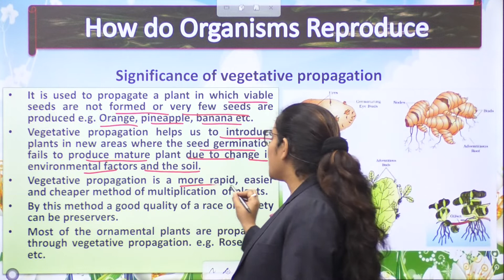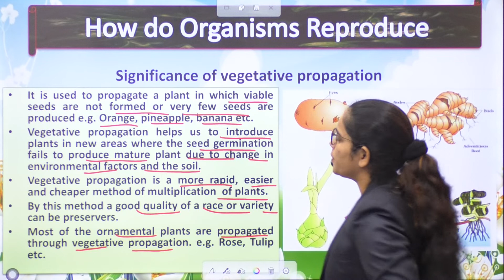9 SIGNIFICANCE OF VEGETATIVE PROPAGATION | HOW DO ORGANISMS REPRODUCE | CLASS 10 | SMRITI PANDEY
Vegetative reproduction (also known as vegetative propagation, vegetative multiplication or cloning) is any form of asexual reproduction occurring in plants in which a new plant grows from a fragment or cutting of the parent plant or specialized reproductive structures, which are sometimes called vegetative propagules.

🐻 Bear & Berry channel is for biology, we provide short and detailed videos of each and every topic.

🕵️ Details about the Course
We will cover the whole syllabus of Class 9 & Class 10 Biology
⌚Daily classes on YouTube Channel “Bear & Berry” at 3:00 PM
🔴The complete course structure of Biology for NTSE, Olympiad, and other competitive exams.
👩‍🏭 Facts of Biology is daily posted

Smriti Pandey, Founder-educator at Bear & Berry, building the free knowledge platform in an innovative way, she unlocks the concepts of biology for everyone
📚Qualification: B.Tech & M.Tech from HBTI, Top government college of UP
🖋️She is teaching for the last 3 Years

how do organisms reproduce class 10th,
how do organisms reproduce class 10th cbse,
how do organisms reproduce class 10th cbse notes,
how do organisms reproduce class 10th cbse term 2,
how do organisms reproduce class 10th cbse b,
how do organisms reproduce diagram,
how do organisms reproduce dna,
how do organisms reproduce explanation,
how do organisms reproduce explain in hindi,
how do organisms reproduce explanation class 10th,
how do organisms reproduce english,
how do organisms reproduce full chapter,
how do organisms reproduce full chapter class 10th,
how do organisms reproduce for class 10th,
how do organisms reproduce full explanation,
how do organisms reproduce grade 10,
how do organisms reproduce grade 10 notes,
how do organisms reproduce in hindi
reproduction class 10 full chapter,
reproduction class 10 notes,
the reproduction class 10,
reproduction class 10 cbse,
reproduction class 10 chapter,
reproduction class 10 cell division,
reproduction class 10 cbse notes,
ch reproduction class 10
asexual reproduction
VEGETATIVE PROPOGATION
significance of vegetative propogation